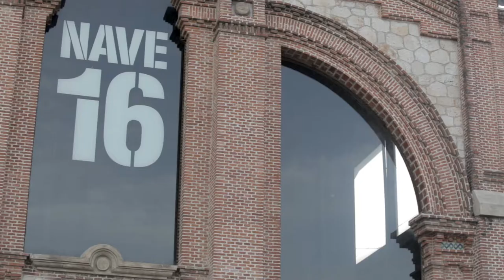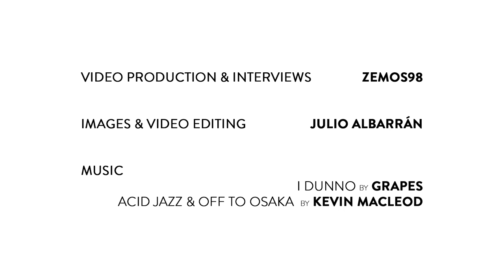Erkan Özgen: Kurdish artist (Interview)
In the context of TRANSEUROPA 2017 celebrated in Madrid at the end of October, we spoke with the Kurdish artist Erkan Özgen about his career and the work he has been doing in the past months with Perpetuum Mobile.

Video produced by ZEMOS98
Edition: Julio Albarrán @soulseekers